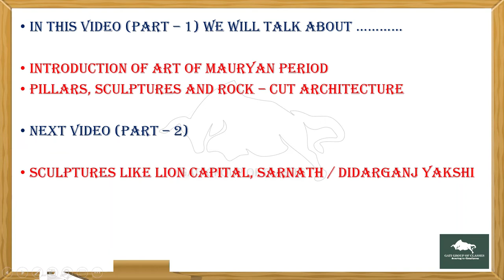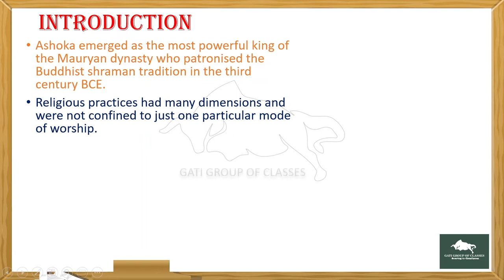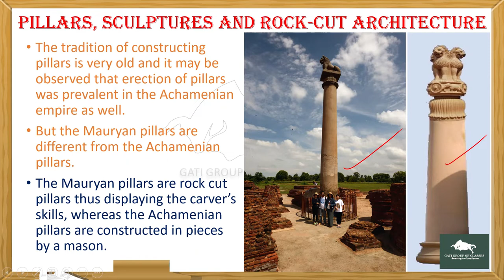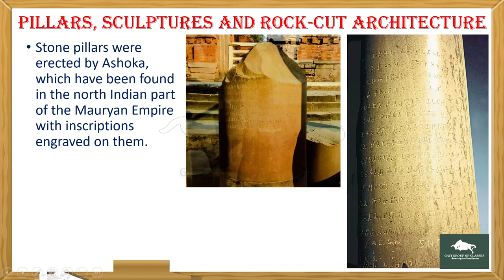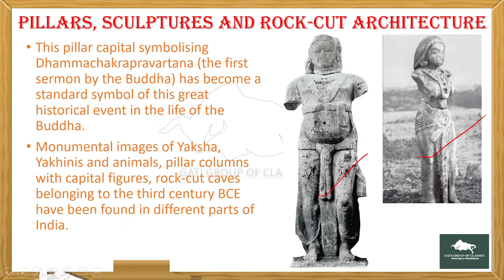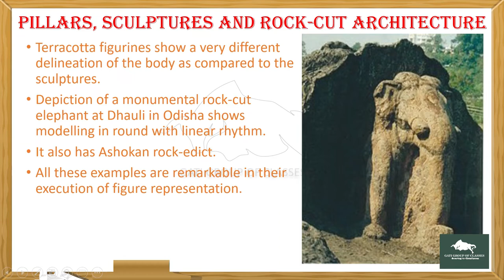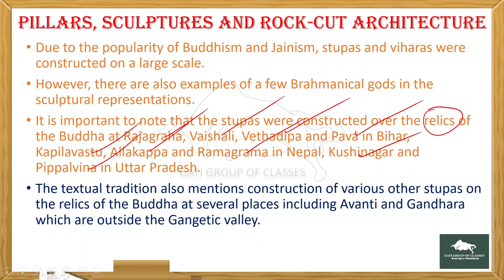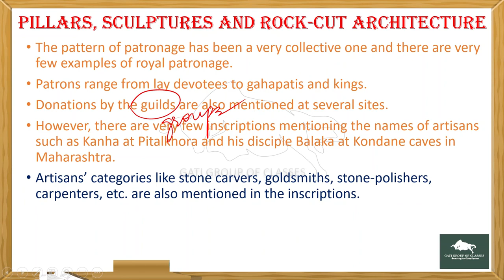Arts of Mauryan Period | NCERT Class 11 Art & Culture | art by gati group